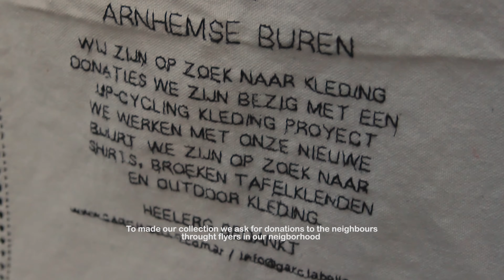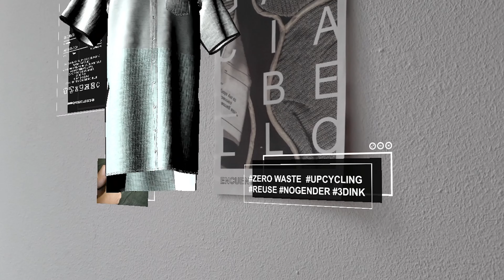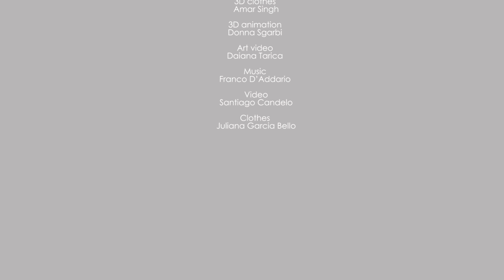3D / AR Encounter at Global Talent Digital, Russia — 2020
It’s a clothes collection that reflects on connections, limits and borders. Using augmented reality as a means of connection to a sensory proposal that works on public roads. Creating alternative ways to show the collections and call up people to reflect about the industry of fashion.

3D developer/AR - Federico Torroba @3dink_ar
3D clothes - Amar Singh @cucumbermama
3D animation - Donna Sgarbi @d0nn4s
Art video - Daiana Tarica @daiana_tarica
Clothes - Juliana Garcia Bello @garciabello_
Video - Santiago Candelo @candelo.santiago

𝗧𝗵𝗶𝘀 𝗴𝗮𝗿𝗺𝗲𝗻𝘁 𝗶𝘀 𝗰𝗼𝗻𝗻𝗲𝗰𝘁𝗲𝗱 𝘁𝗼 𝗺𝘆 𝘀𝘁𝗼𝗿𝘆.